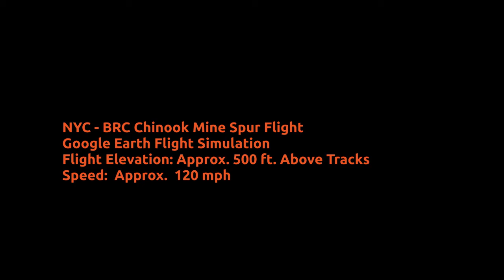NYC - BRC Chinook Mine Spur Flight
NYC - BRC Chinook Mine Spur Google Earth Simulated Flight
Flight Length: 6.99 mi, Helicopter Speed: 120 mph, Altitude: 500 ft., Front Camera Angle: 65°